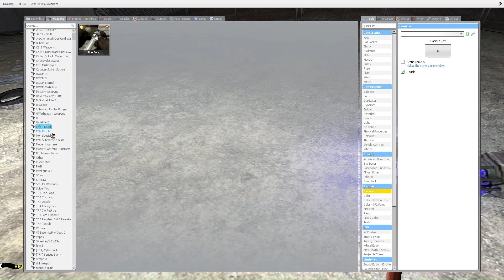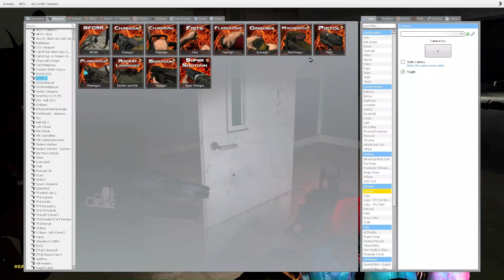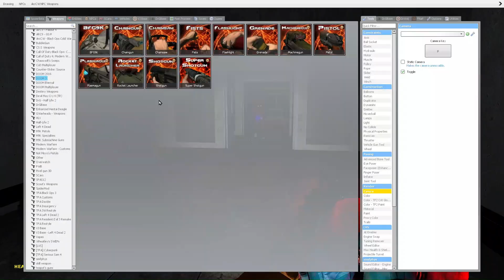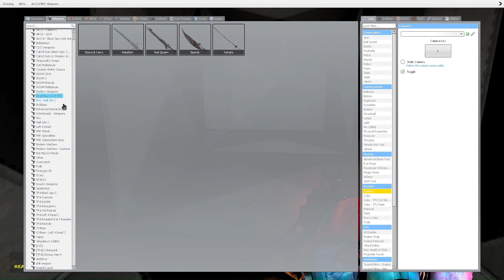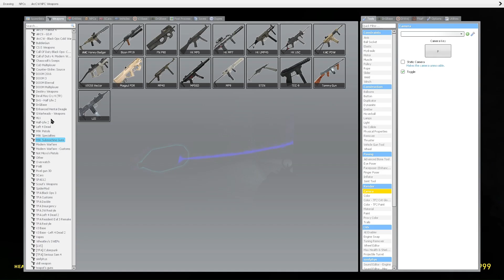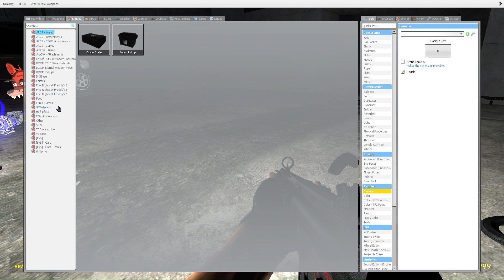Freddy and Foxy vs Big D Randy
Me and mah frend fite big dik rndy